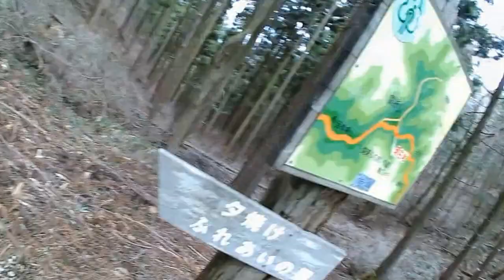堂所山への登り（画面酔い注意）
カメラの揺れが激しいです。画面酔いにご注意ください。

The language chiefly used in my video is Japanese, but I consider adding English subtitles to my works upon a request from audience. I will try to help you well understand what is told in the video.